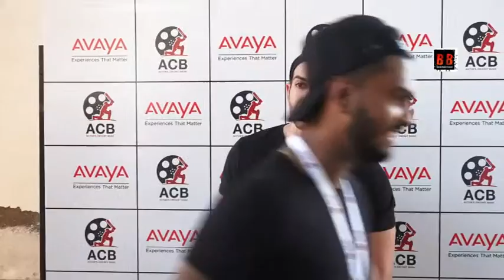Karan Wahi & Jay Bhanushali At The Inaugural Match Of Actor Cricket Bash